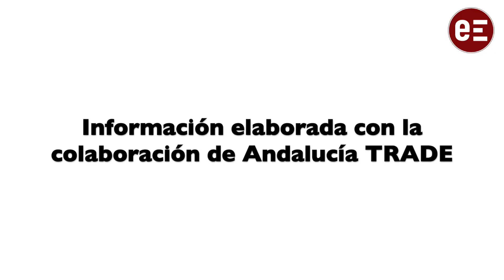Andalucía Trade Global vuelve a Sevilla acogiendo a más de 1.300 profesionales y 1.400 B2B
`Andalucía TRADE GLOBAL-Impulsa tu empresa en el mundo’ el mayor evento sobre internacionalización que se celebra en Andalucía, se ha iniciado hoy en el Palacio de Congresos y Exposiciones de Sevilla (Fibes), y durará hasta mañana, con una cifra récord de países representados, los 75 mercados en los que presta servicios la Red Andalucía TRADE Internacional, con cuyos representantes se entrevistarán los 1.330 profesionales inscritos de 631 empresas andaluzas, que han cerrado ya, antes del inicio del foro, un total de 1.404 reuniones de negocio.

Organizado por la Junta de Andalucía, a través de Andalucía TRADE, el encuentro ha sido inaugurado hoy por la consejera de Economía, Hacienda y Fondos Europeos, Carolina España, en una sesión de apertura que ha girado en torno a la Inteligencia Artificial aplicada a la competitividad de las empresas andaluzas en el exterior, con una ponencia del presidente de Microsoft España, Alberto Granados, que fue presentado por el director general de Andalucía TRADE, Antonio Castro.

Igualmente, participaron de esta sesión inaugural el presidente del Consejo Andaluz de Cámaras de Comercio, Industria, Servicios y Navegación, Javier Sánchez-Rojas; el presidente del Consejo Empresarial de Relaciones Internacionales de la Confederación de Empresarios de Andalucía (CEA), Estanislao Martínez; y el delegado territorial de ICEX-España Exportación e Inversiones en Andalucía, Hermenegildo Cobo. Todos ellos actuaron como representantes de las entidades que apoyan la organización del evento, en un ejemplo de colaboración público-privada y coordinación entre todas las entidades públicas y privadas que intervienen en la internacionalización de Andalucía.

Segundo mejor año exportador

En su decimonovena edición, Andalucía TRADE GLOBAL alcanza un récord de países representados, de profesionales inscritos y de reuniones previstas. Se trata de un evento 100% profesional que, como su lema indica, tiene por objetivo impulsar la actividad de las empresas andaluzas para el próximo año, poniendo al alcance de sus participantes en sólo dos jornadas, una información sobre oportunidades de negocios, mercados, factores que determinan su actividad internacional, y servicios de apoyo a la internacionalización que, de tener que obtenerlas por sí misma, supondría una fuerte inversión en tiempo y dinero para cualquier empresa.

Andalucía TRADE GLOBAL se celebra en un contexto en el que, con los últimos datos registrados (enero-septiembre), 2023 se sitúa como el segundo mejor ejercicio para las exportaciones andaluzas, con 28.498 millones de euros, y con las mismas empresas exportadoras regulares que en el mismo periodo del año anterior, 5.708. Se trata de entidades de gran importancia, que alcanzan esta categoría cuando llevan cuatro años seguidos exportando, y que son las que acaparan el 84% de todas las ventas andaluzas al exterior, y en nueves meses, significan ya el 97% de todas las que alcanzaron esta categoría en 2022, cuando aún falta por contabilizar un trimestre completo de 2023.

Récord, 75 países de los cinco continentes

De carácter anual y exclusivamente profesional, Andalucía TRADE GLOBAL celebra este año su decimonovena edición, con diferentes formatos y denominaciones, alternando sede entre Sevilla y Málaga. Con esta trayectoria, se ha convertido en la cita estratégica para la programación de la acción internacional de muchas empresas con vistas al año siguiente, que conciertan reuniones con los representantes de la Red Andalucía TRADE Internacional en el mundo, que se trasladan a Andalucía para ofrecer a las empresas información estratégica de sus mercados, oportunidades de negocio y programar acciones para el próximo ejercicio.

En esta ocasión, Andalucía TRADE GLOBAL ha alcanzado un récord de países participantes, 75, y por primera vez están representados los cinco continentes, tras la incorporación de Australia a esta Red Internacional que, ha incluido 27 nuevos países desde 2019 y, concretamente, 12 nuevos desde la última edición del evento, hace un año en Málaga: Suecia, Finlandia, Noruega, Dinamarca, Arabia Saudí, Egipto, Belice, El Salvador, Guatemala, Honduras, Nicaragua, y la citada Australia.

 Inteligencia Artificial, Microsoft y Amazon

Andalucía TRADE GLOBAL es también un foro de conocimiento sobre los últimos factores que cada año afectan al comercio internacional, por ello, en esta ocasión la ponencia magistral ha corrido a cargo del presidente de Microsoft España, bajo el título ‘La Inteligencia Artificial en un contexto de competitividad global. Impacto de la IA en la competitividad de las empresas andaluzas’.